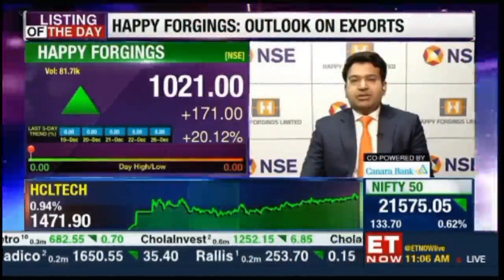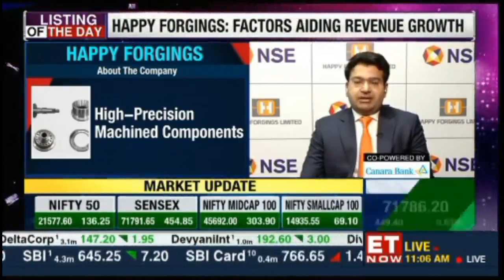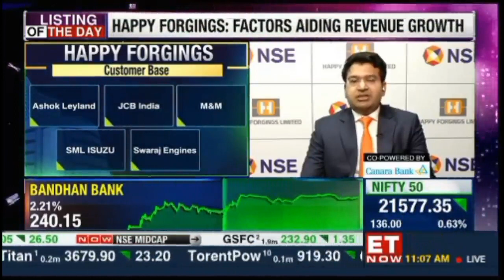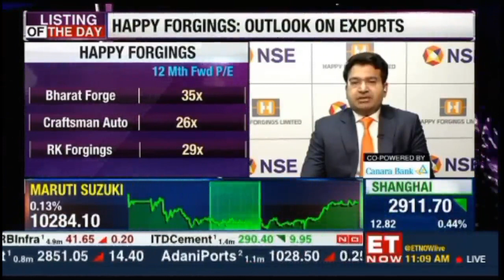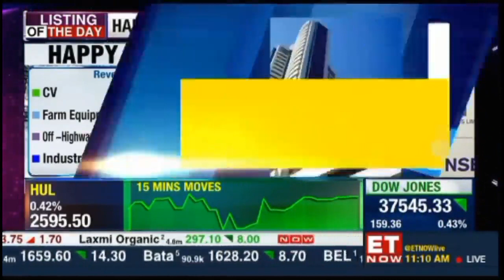Happy Forgings MD Mr. Ashish Garg - ET Now - Dec 27, 2023